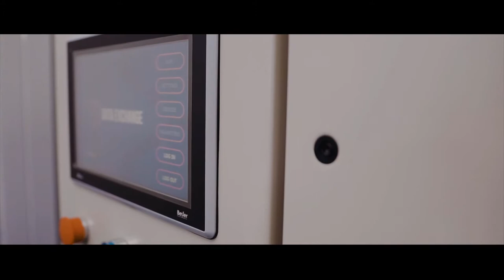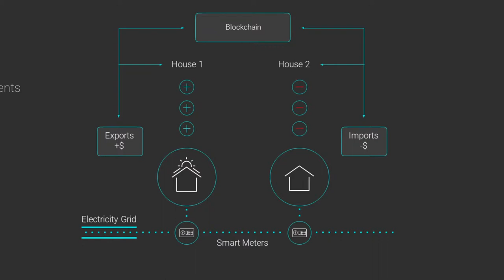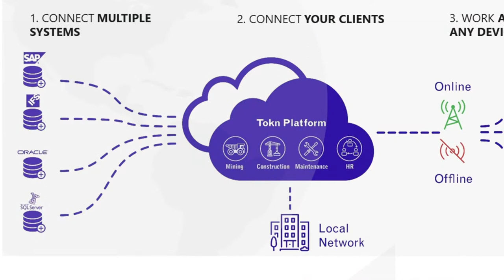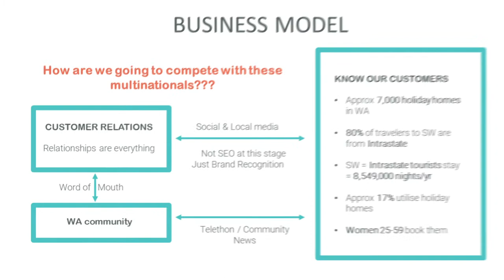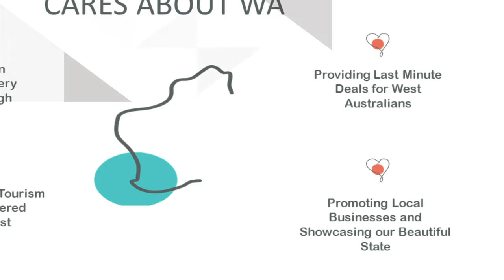28th WAITTA INCITE Awards - Finalists, Startup of the Year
Presentation from 28th WAITTA INCITE Awards - held 14 June 2019 at Perth Conference and Exhibition Centre for the Startup of the Year Award.

Winner - Alerte Digital Health
National iAwards Finalists for Western Australia:
- udrew Pty Ltd

MAJOR PARTNER – The Office Digital Government, Department of the Premier and Cabinet, Government of Western Australia

Australian Computer Society
ICT Group
Kinetic IT
NEC

Curtin University
Edith Cowan University
INTELSAT
Murdoch University
Modis
Ninja Software
Social Generation

SUPPORTING PARTNERS
Business News Western Australia
RSM Australia
Schoolzine

PRODUCTION PARTNER
Lux Events

PHOTOGRAPHY PARTNER
Spoilt Studios

VIDEOGRAPHY PARTNER
ICIRIS